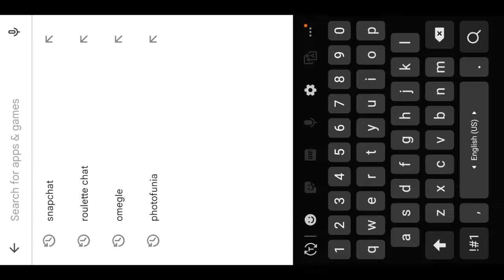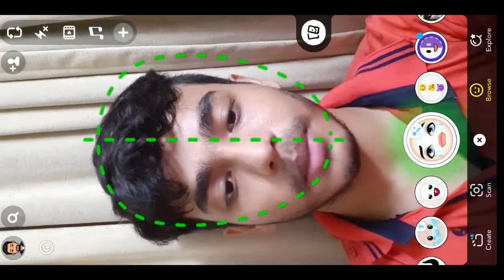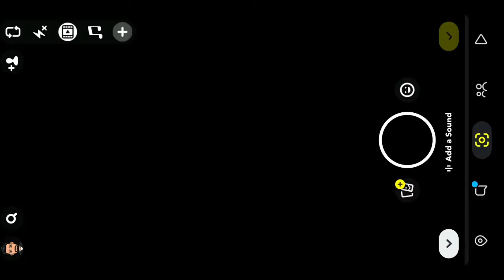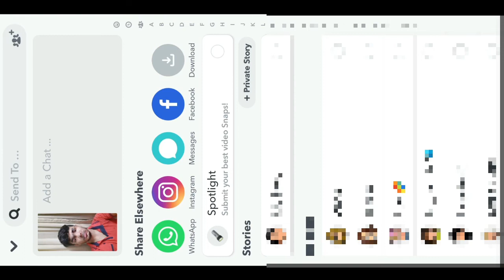How to get the crying filter on Instagram | Sad Face Filter Instagram | Snapchat crying face.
In this video I have told you about How to get the crying filter on Instagram | Sad Face Filter Instagram | Snapchat crying face.